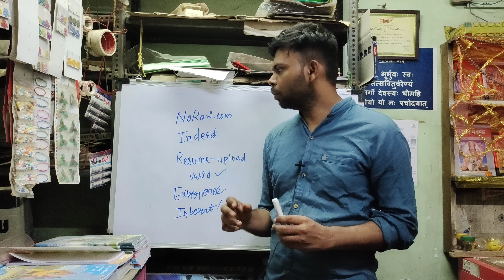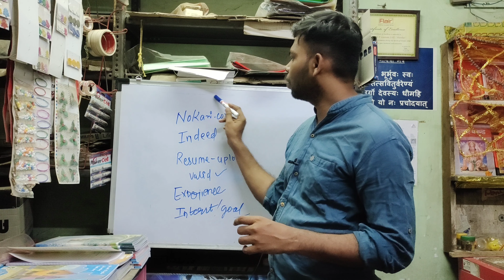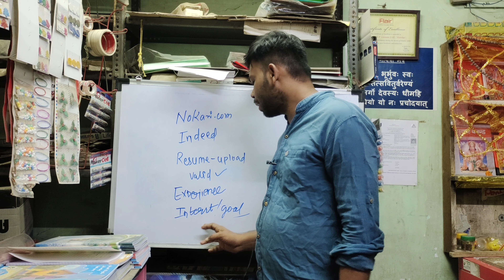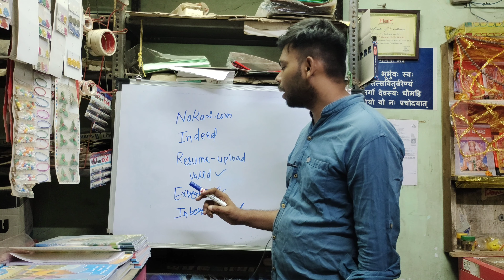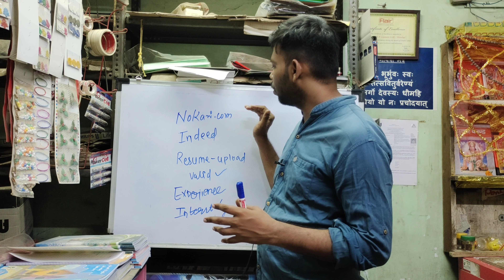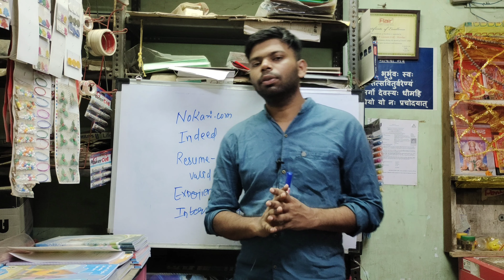how to find job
🎵 My mic
🎮 My laptop
🎥 My camera
TRIPOD FOR MOBILE
VLOG GORILLA POD
LIGHT STAND (SOFTBOX)

अगर आपको मुझे से बात करनी है तो instagram कर सकते है।